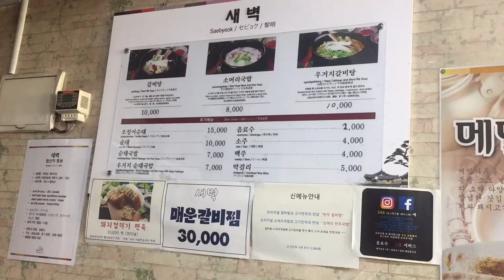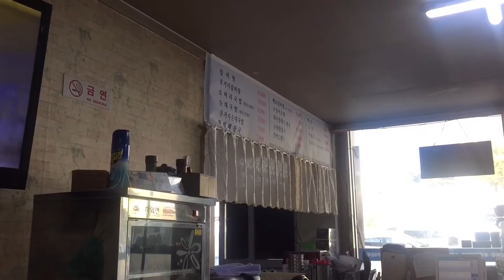새벽 평창 맛집 대관령 맛집 용평 맛집 용평리조트 맛집 갈비탕 맛집